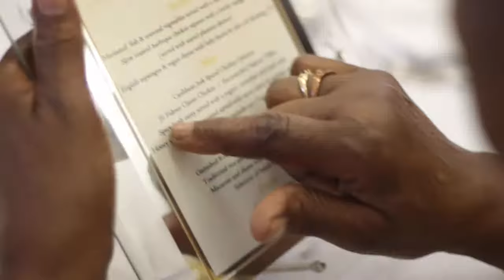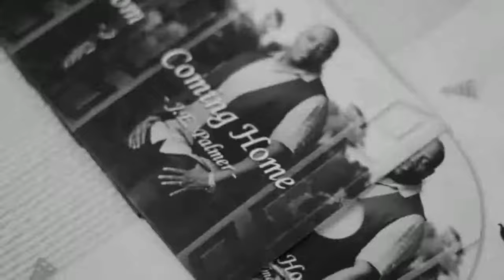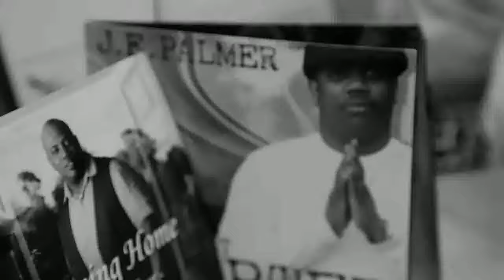Coming Home - Single's Launch Party!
It truly was a great evening of entertainment praising the most high Jehovah and giving thanks and praises to our Lord and Saviour, Jesus Christ!